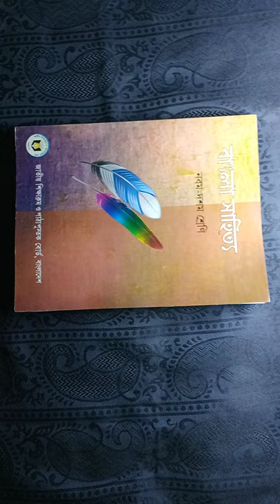Bangla 1st paper for class 9-10| নিম গাছ| বনফুল| Lizia Akhter